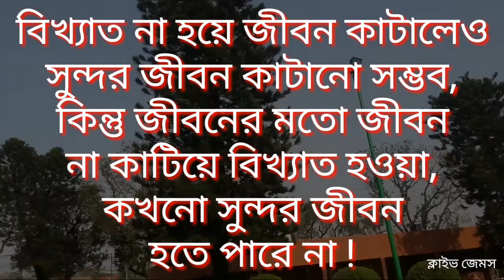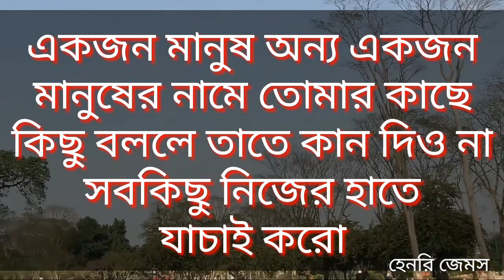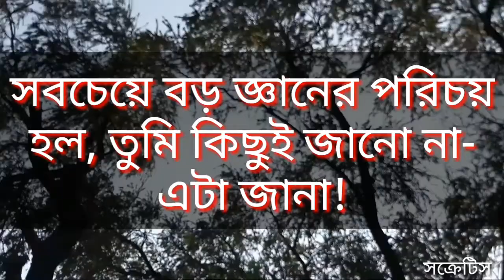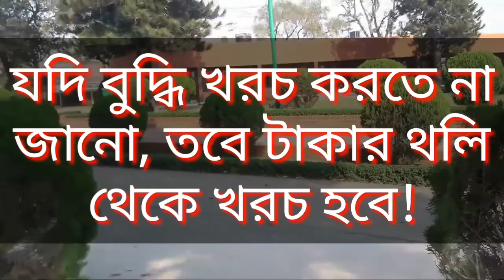Motivational Video in bangla | Motivational quotes in bangla | Inspirational quotes in bangla, Bani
সম্পন্ন করার আগে সব কিছুই অসম্ভব মনে হয়
মানুষ পরাজয়ের জন্য সৃষ্টি হয়নি, তাকে হয়তো ধ্বংস করা যায়, কিন্তু হারানো যায় না

Motivational Video in bangla | Motivational quote in bangla | Inspirational quotes in bangla, Bani